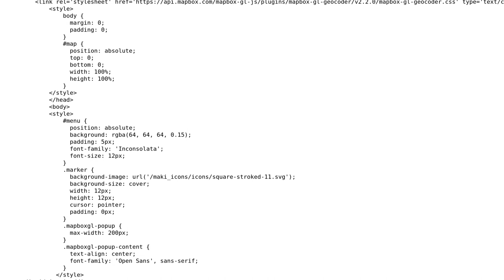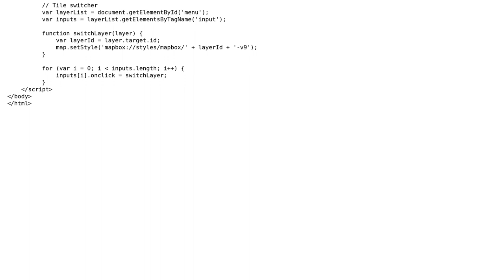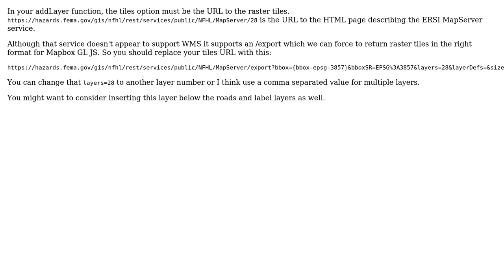GIS: Adding WMS to Mapbox GL JS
With thanks & praise to God, and with thanks to the many people who have made this project possible! | Content (except music & images) licensed under CC BY-SA | Music | Images & others | With thanks to user Fred Mortensen user AndrewHarvey and the Stack Exchange Network Trademarks are property of their respective owners. You are responsible for your own actions.